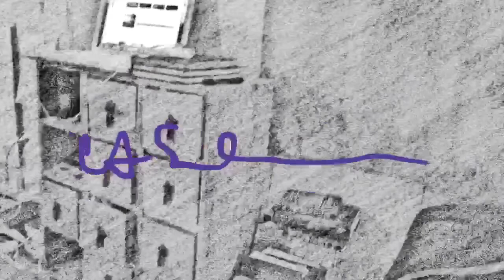May 15, 2018